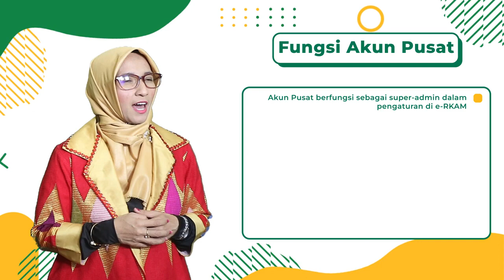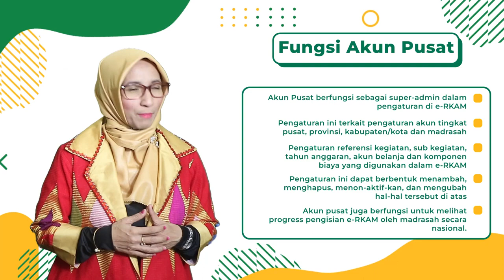9 1 Penjelasan fitur fitur e RKAM Tingkat Pusat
9 1  Penjelasan fitur fitur e RKAM Tingkat Pusat